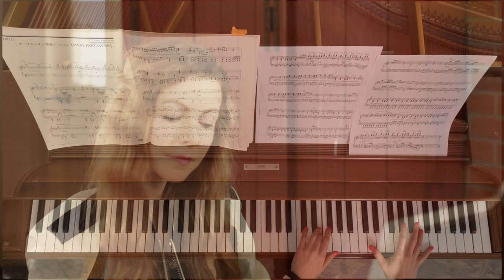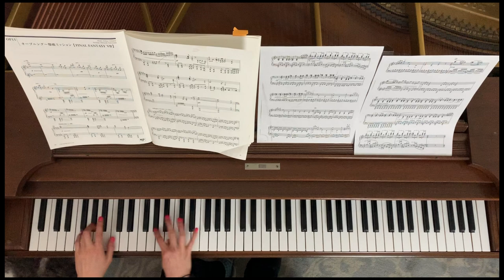Opening - Bombing Mission, Final Fantasy VII Piano Opera (Nobuo Uematsu)(Hiroyuki Nakayama)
In celebration of the FFVII remake, I present to you this incredible version of Bombing Mission from the Final Fantasy VII piano opera arrangement! The arrangement by Hiroyuki Nakayama leaves no note unplayed- it's fast and furious and breathtaking.

I am looking forward to receiving my physical copy of the remake! It will be my first time playing VII and I'm excited.

I have just a few more tracks to complete the full FFVII album, which I'm looking to release on streaming platforms as soon as possible.

If you love this music, consider supporting me by buying me a coffee!

Live streams happen weekly on Twitch!